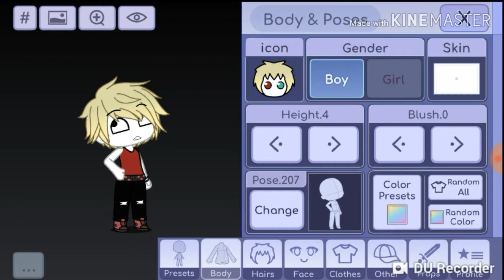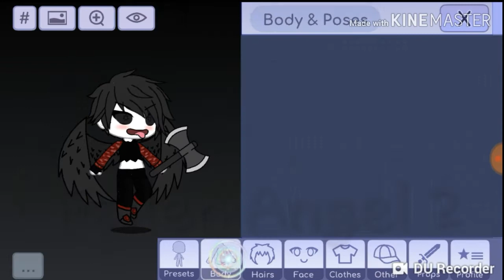My Gacha Life Outfit ideas!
All of these outfit ideas are mine.